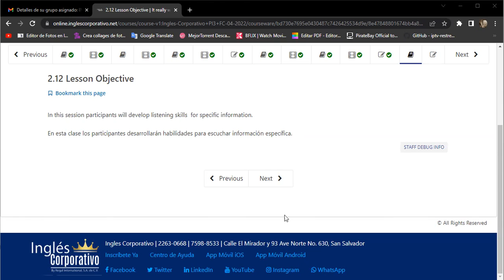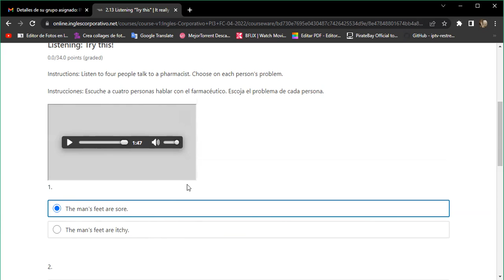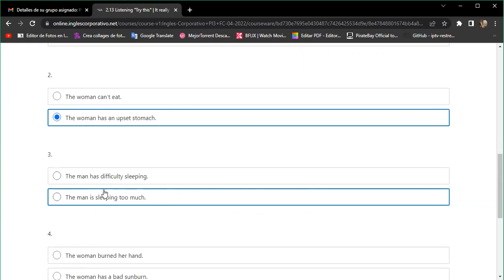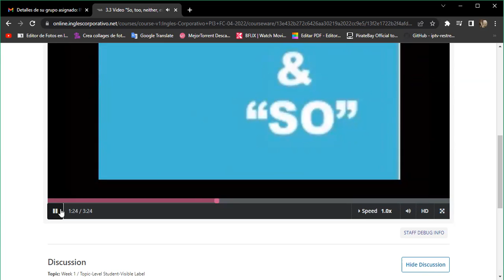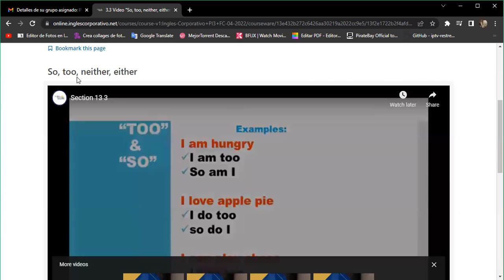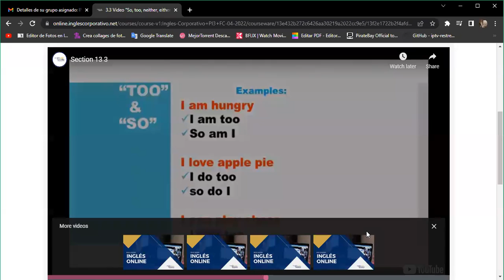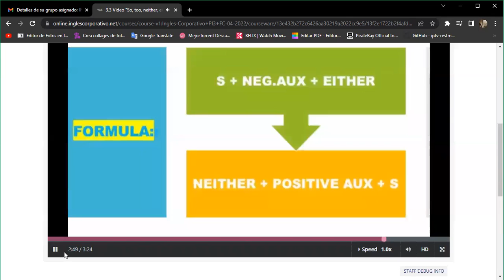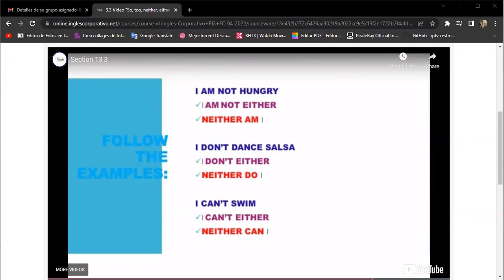Ingles Corporativo-Day 8 review